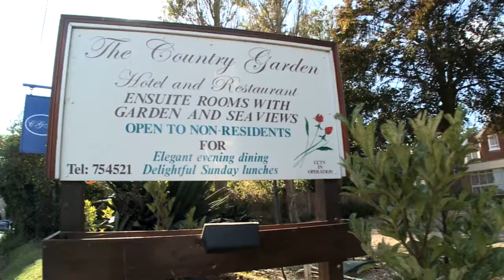Country Garden Hotel - Isle of Wight